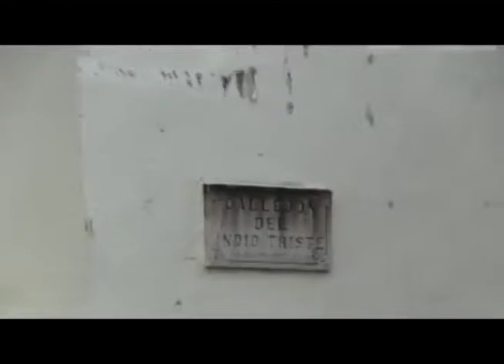Se pretende concretar proyecto de restructuración a escultura Indio Triste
Con motivo de la fragmentación ocurrida el año pasado al monumento del indio triste, el Director de la Junta de Monumentos, Rafael Sánchez Preza, firmó convenio de colaboración con la escuela y restauración Refugio Reyes, para la restauración de la figura original, que al día de hoy ya está lista, y que será depositada en el museo Zacatecano, Para evitar se dañe al estar a la intemperie.